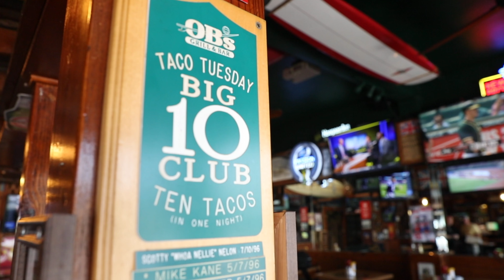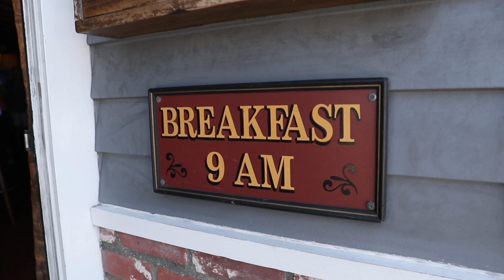Our Community featuring OB's Pub & Grill in Manhattan Beach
We love featuring stories about the people, places and businesses that make up our community.  In this episode we feature fellow Manhattan Beach business OB's Pub and Grill in North Manhattan (El Porto).  OB's has been in business since 1985 and is just a short walk from the beach in the northern Manhattan Beach community referred to as El Porto.
Please keep Manhattan Beach Toyota in mind when shopping for your next new or used vehicle.